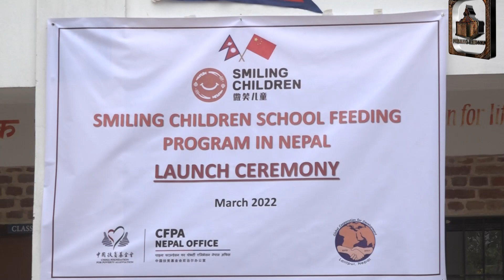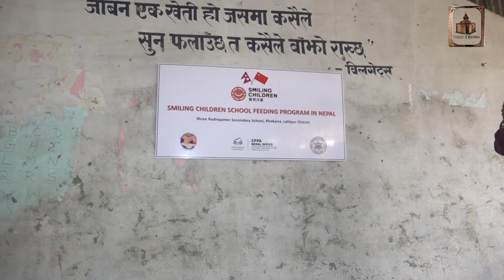रुद्रायणीका विद्यार्थीलाई दिवा खाजा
rudrayani-school#purano-khona#khokana#